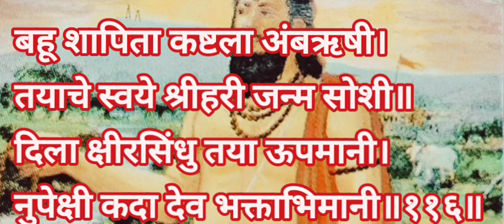मनाचे श्लोक ॥श्लोक-११६॥